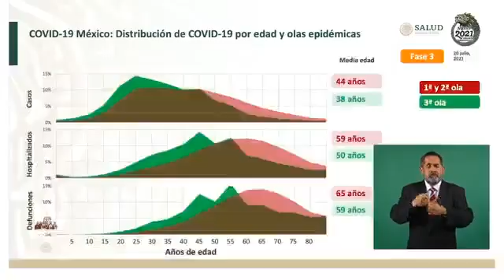Alerta López-Gatell que son los jóvenes los más contagiados por la Covid-19 en México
El subsecretario de Salud federal, Hugo López-Gatell, alerta que la población de jóvenes en el país es la de mayor contagio por el virus Covid-19. “En México tenemos vacunados a 38.5 millones de personas adultas mayores, y este avance permite que aunque tenemos la tercera ola de contagios, la proporción de personas que pierden la vida sea menor”, asevera.